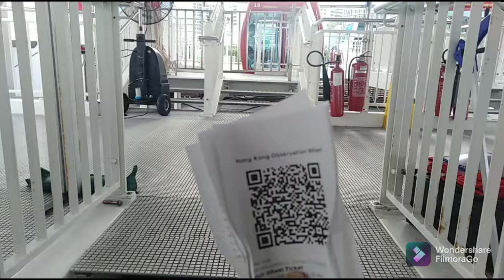HONGKONG OBSERVATION WHEEL (THE GIANT FERRIS WHEEL IN HONGKONG)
tourist spots of hongkong the Giant ferris-wheel in hongkong at Central Park